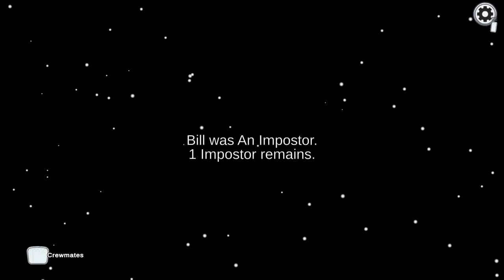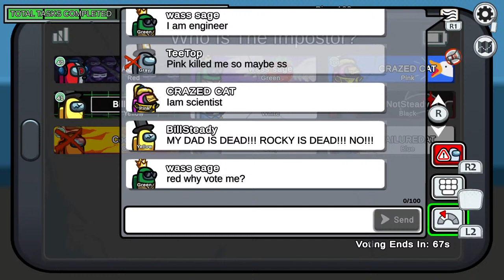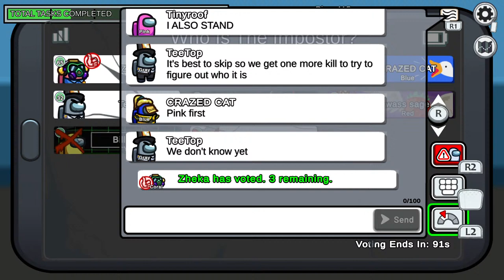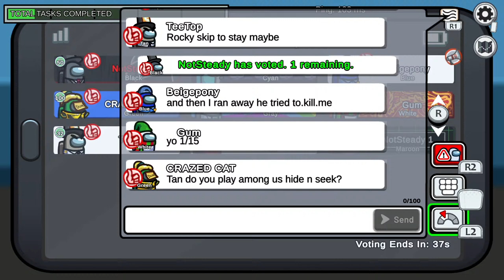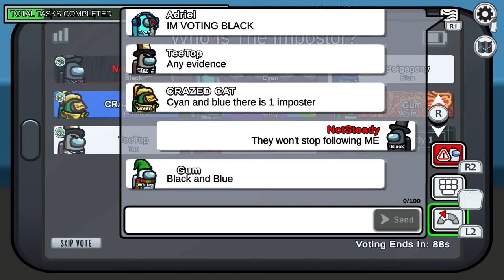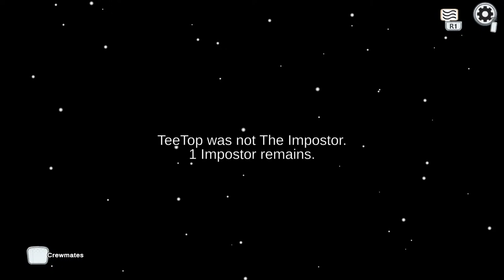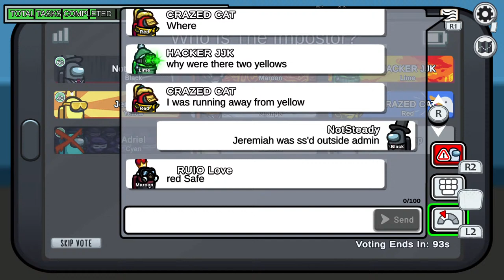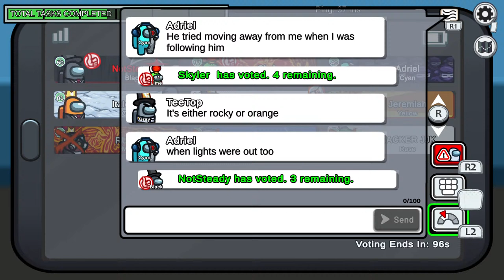Weekend Among Us